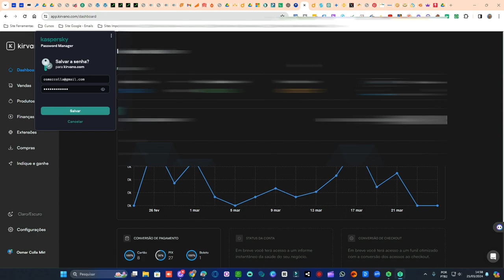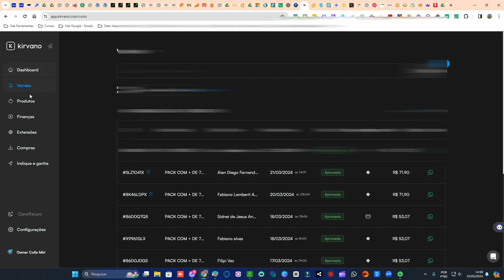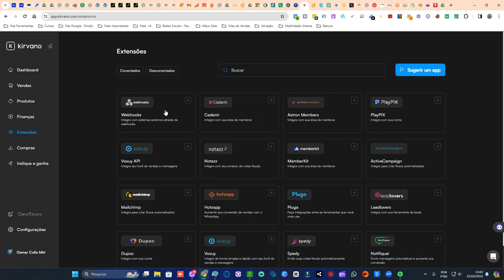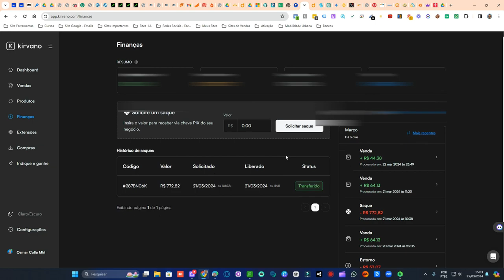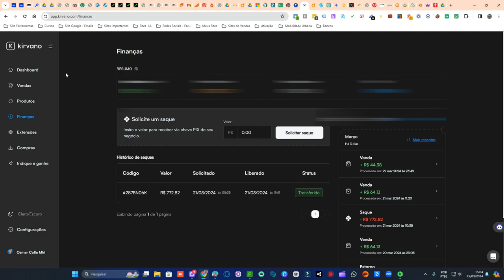COMO VENDER PRODUTOS NA KIRVANO - NOVA PLATAFORMA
Link da kirvano, faça seu cadastro